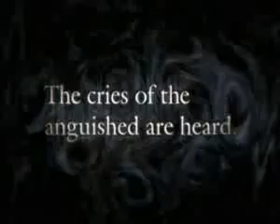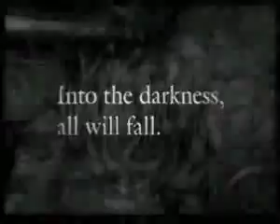Resident Evil The Darkside #04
¿Te gustó? Cómpralo en MercadoLibre.